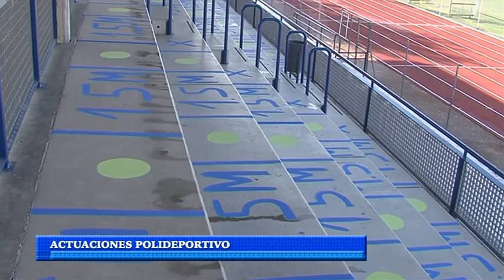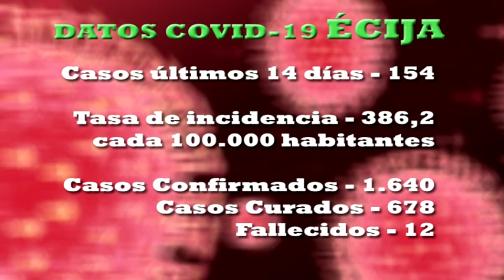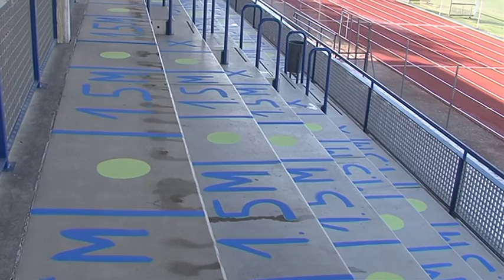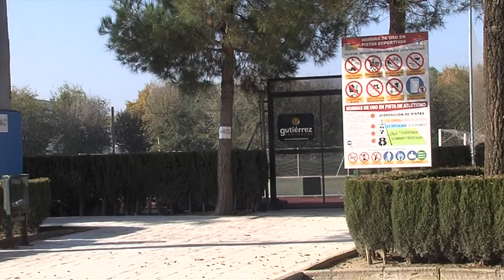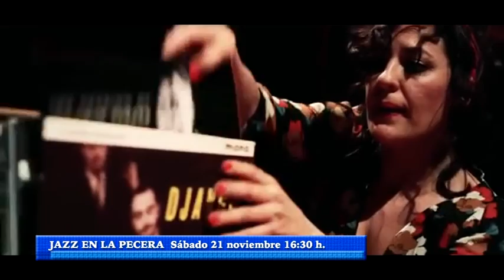NOTICIAS 17/11/20 MARTES